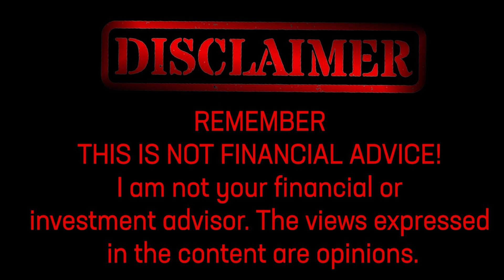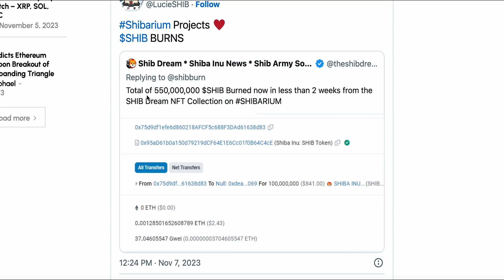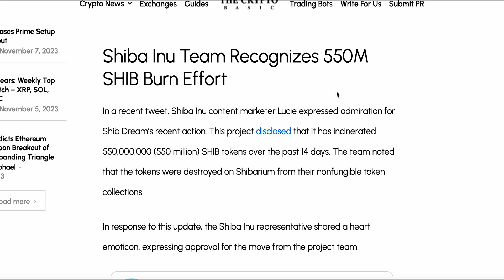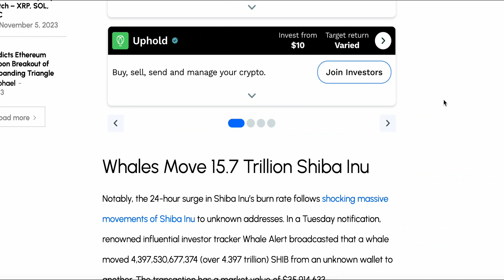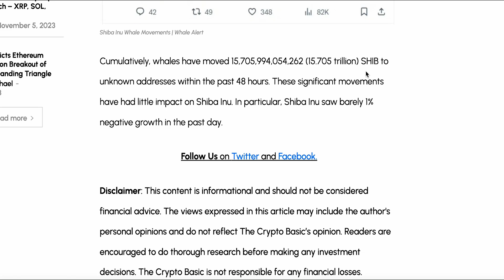SHIBARIUM BURNING IS STARTING ITS JOURNEY TO TAKE SHIBA INU COIN TO 1 CENT!!!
Discover the latest developments in the Shiba Inu ecosystem! Learn how Shib Dream's massive SHIB token burn has garnered recognition from the Shiba Inu team. Find out the impact of whale movements on SHIB's market value and the recent surge in token burns.

00:00 - Intro
01:40 - Article
05:30 - Discussion